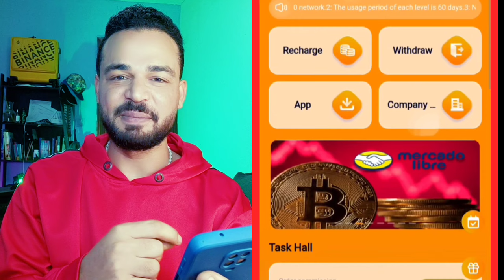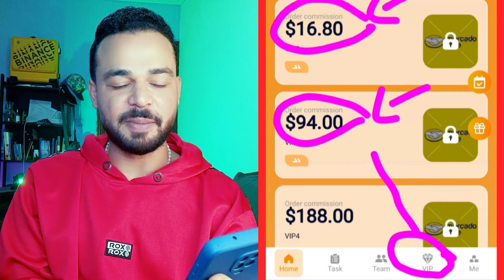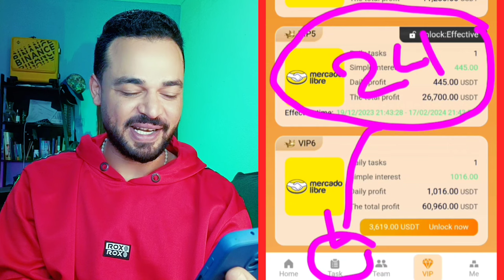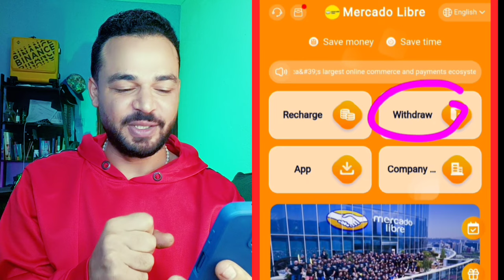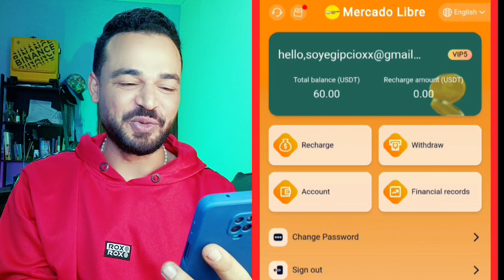ربح 445$ دولار كل يوم موقع استثمار الدولار ربح يومي بالاثبات سحب 890$ دولار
ربح يومي ابتدا من 2.10$ دولار موقع استمثار جديد بالاثبات سحب 890$ ربح العملات الرقيمة مجاني حلقة اليوم علي قناة coinfree متخصصة في مجال العملات الرقمية و البيتكوين وال NFT و الميتافيرس و صنابير عملات رقمية

الموقع ⬅️ انتهي

Online earn,
Internet earn,
Mobile earn,
Make money,

تنبيه 🚦🚦🚦